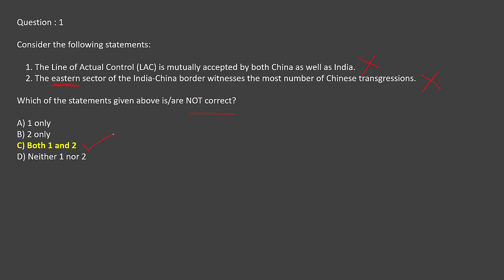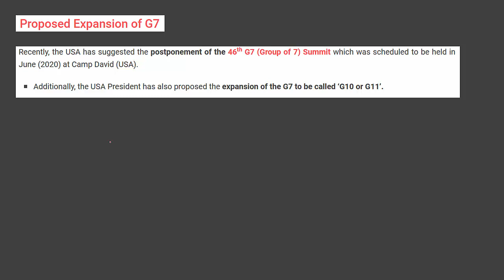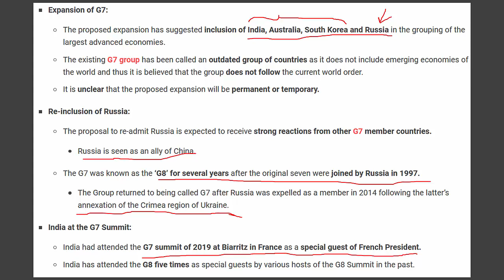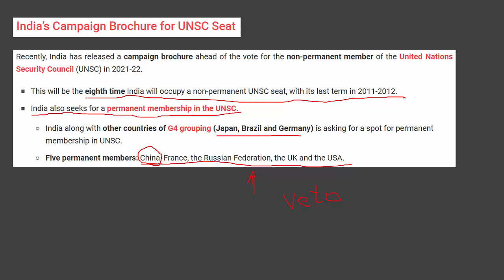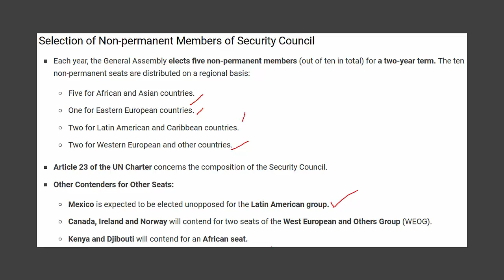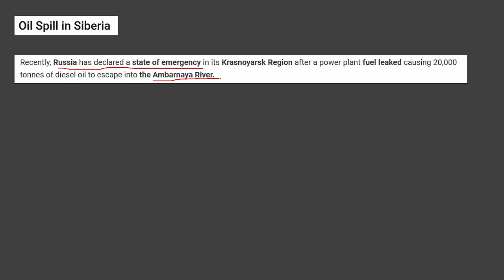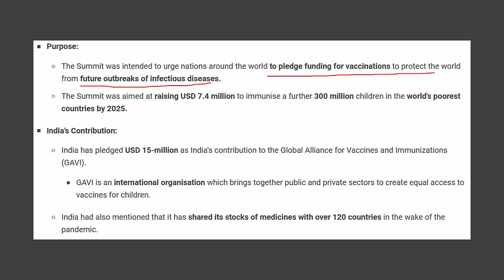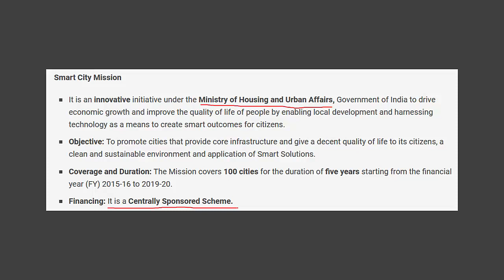ENGLISH CA PART 12